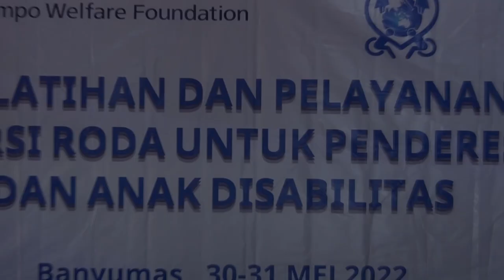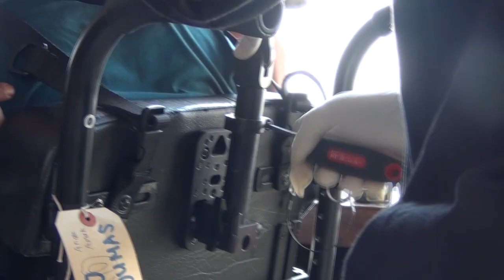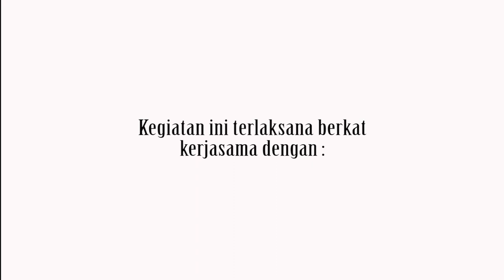Seating Clinic Kursi Roda Adaptif dan Kursi Roda untuk Penderes di Banyumas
Seating Clinic Kursi Roda Adaptif dan Kursi Roda untuk Penderes Banyumas ini di lakukan pada tgl 30-31 JUNI 2022 di Pendopo Wabup Banyumas, kegiatan terlaksana berkat kerjasama Perkumpulan OHANA Jogjakarta, KOWBASSCIBER dan PPDG Banyumas. Seating Clinic dilakukan oleh langsung teknisi dari OHANA dan di bantu oleh teknisi KOWBASSCIBER. Dalam seating clinic ini hadir pula perwakilan OHANA yaitu Ibu Nuning yang berperan sebagai pemateri dalam acara motivasi untuk para penderes. Kursi roda yg diterima untuk kali berjumlah 10 kursi roda untuk penderes yng  mengalami kecelakaan kerja dan 5 krsi roda adaptif untuk anak-anak disabilitas ganda yg ada di Banyumas.

Maturnuwun
Klilaan.